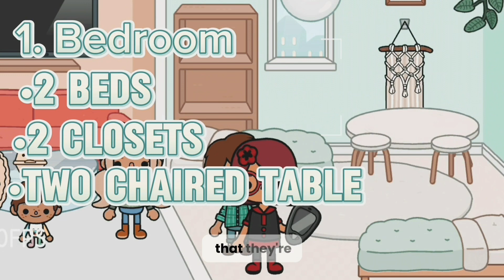⭐️NEW HOUSE 🏡 Vlog 📷 {Toca boca family Roleplays} WITH MY VOICE 🎙 By Toca Pink💗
Hey guys my name is Pinkrose or you can say “Pink” I am a toca boca fan but I play Roblox for fun 🤩 hope you enjoy my roleplays, let me know if I should make some changes in my roleplays to make them more fun for you to watch  🥰

You can follow our Roblox accounts if you want to

Let me know if you like my family roleplays more or my normal roleplays I’ll be sure to answer your comment if you have any advice or suggestions